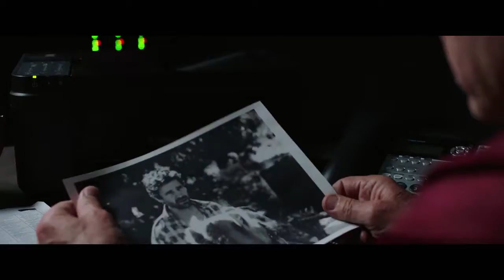Just Getting Started - Trailer #1 (2017) | Golden Trailers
The GOLDEN TRAILERS All The New Movie Trailers Are Available Here.